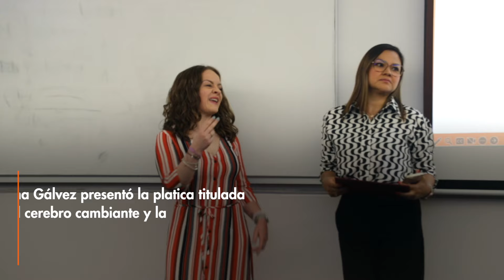EDUTALKS: La Educación del Futuro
En este evento organizado por la Facultad de Educación y Humanidades, destacados especialistas compartieron sus perspectivas sobre los retos y oportunidades en la educación.